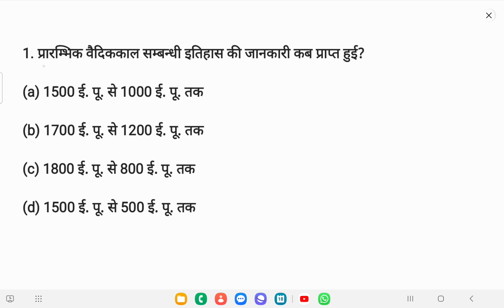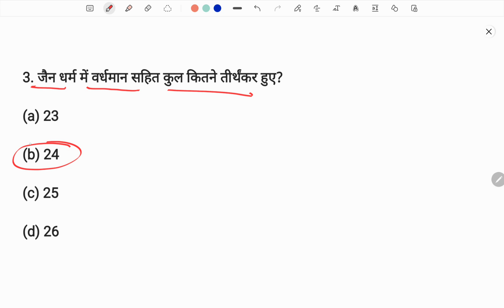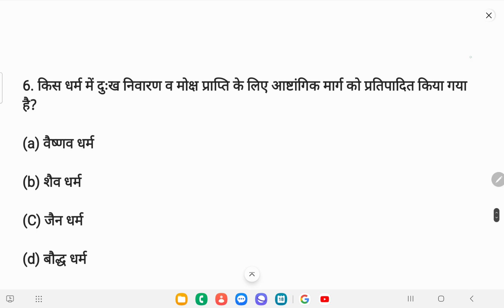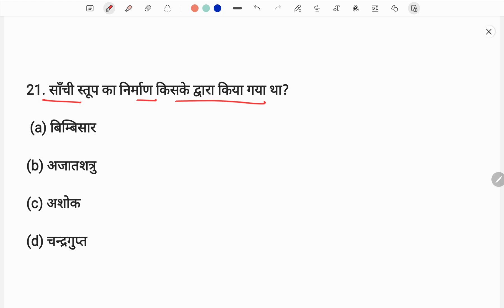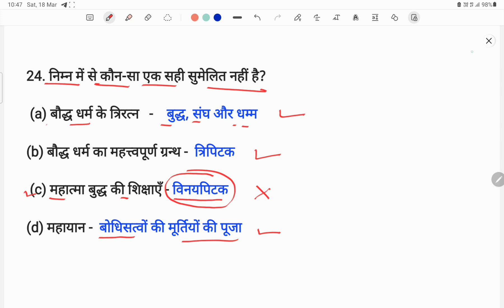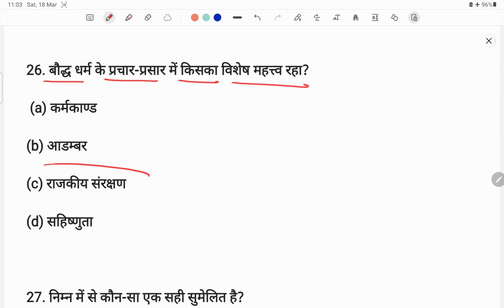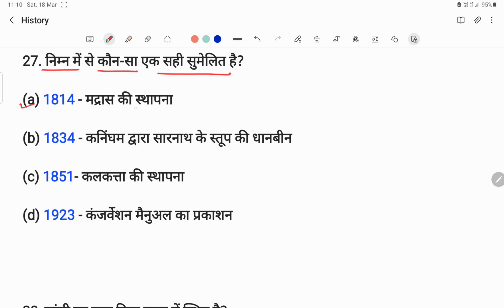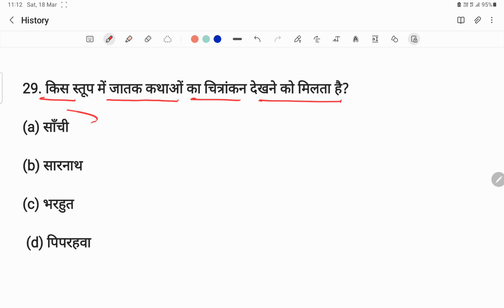Allahabad University CUET- History Modal Paper-4|gcdg|BY GOSWAMI SIR